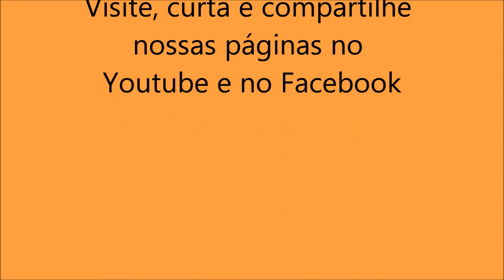Pier Turístico de itajai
EXPEDIÇÃO BRASIL DE FRENTE PARA O MAR
Cidade: Itajai
Estado: Santa Catarina